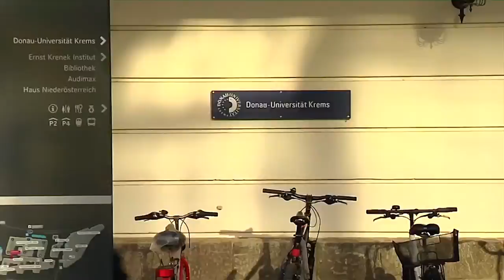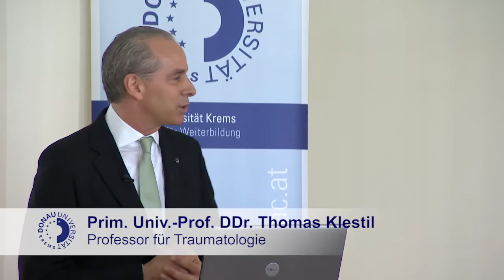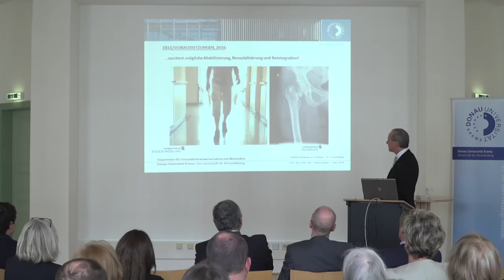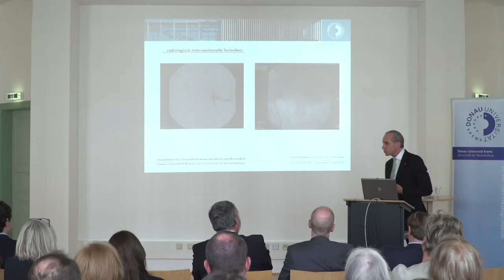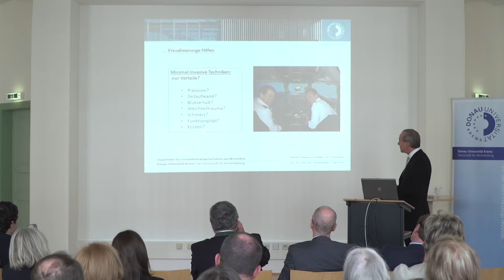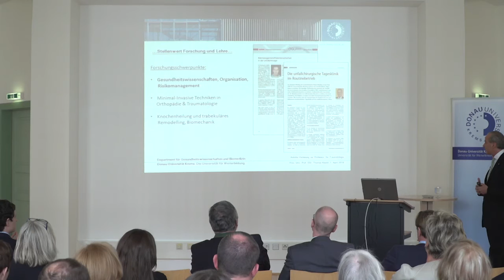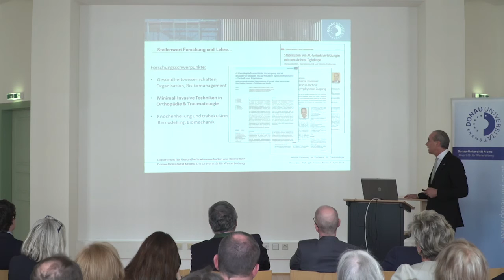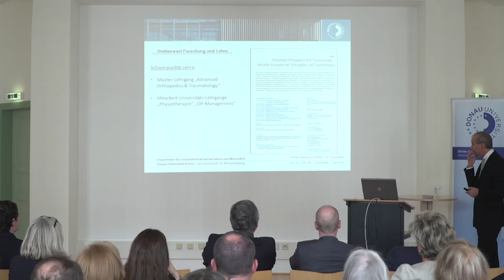Antrittsvorlesung von Thomas Klestil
In seiner Antrittsvorlesung im Rahmen seiner Berufung als Professor gemäß §99 UG beleuchtete Thomas Klestil am 1. April die Weiterentwicklung komplexer Abklärungs- und Behandlungsverfahren innerhalb der Traumatologie und skizzierte den Bedarf an Grundlagenforschung.